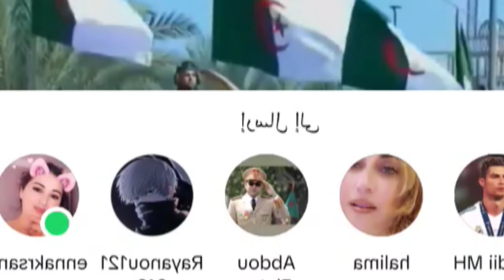الجزائر في مشكل كبير بسبب قطع المغرب الكهرباء الجزائرتواجه صفعة جديدةمن المغاربة💫💪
المغاربة مطلعينها على الجزائر مهلة يومين وغيقطعو علنا الضو وجدو الشمع عمي تبون متيضحش